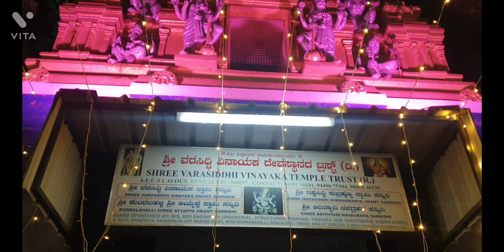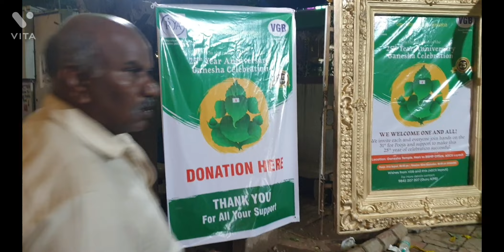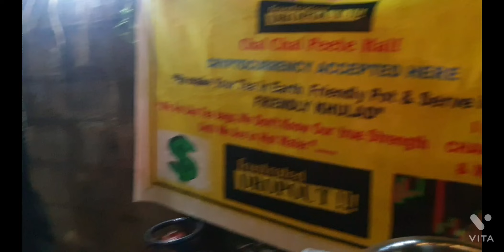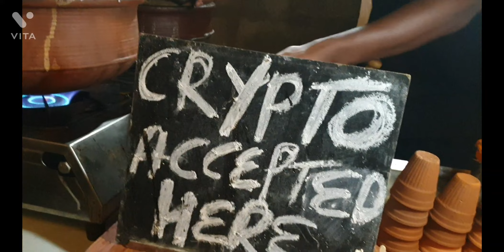Ganpati in Bangalore | AECS Layout Ganpati Preparations | Frustrated Dropout Maggie and Chai | Vibe